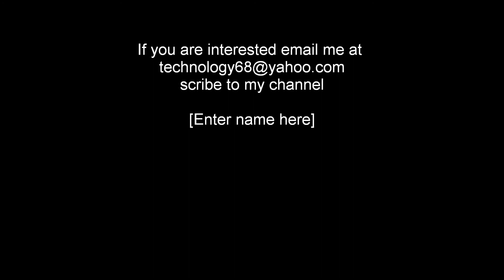THE FAMOUS SUPRA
Multiple colors and designs also too many too list.